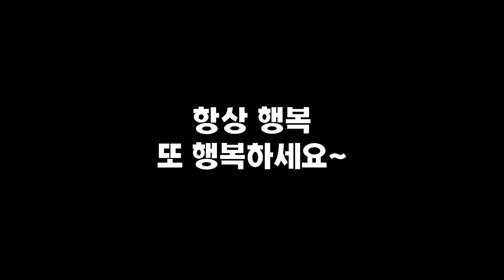속초붉은대게 노원 맛집 가성비 홍게 대게 Sokcho red snow crab Nowon restaurant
* 대게가 질리셨거나 가격이 부담스럽다면, 홍게로 대게의 감성을 느낄수 있습니다.
* 붉은대게(홍게)와 대게를 모두 맛볼 수 있는곳.

* If you are tired of snow crab or the price is burdensome, you can enjoy the taste of snow crab with red crab.
* A place where you can taste both red snow crab and snow crab.